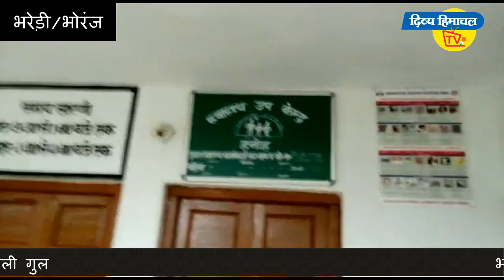सड़क पर चीड़ के पेड़ गिरने से यातायात प्रभावित बिजली गुल - दिव्य हिमाचल वेब टीवी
भरेड़ी से अवाहदेवी सड़क पर आधा दर्जन चीड़ के पेड़ गिरने से यातायात प्रभावित बिजली गुल - दिव्य हिमाचल वेब टीवी